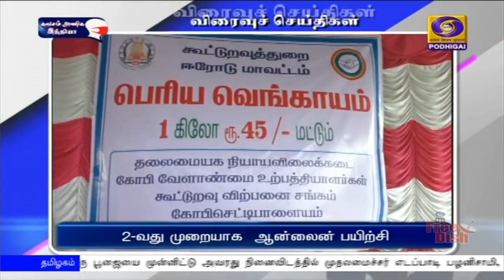பொதிகை பிற்பகல் 2.00 மணி விரைவுச் செய்திகள் [30.10.2020]PodhigaiTamilNews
1)     குஜராத்தின்  கெவாடியாவில் அமைக்கப்பட்டுள்ள 'ஆரோக்கியவனம்' மற்றும்  ஆரோக்கியா குடில்களை திறந்து  வைத்தார் பிரதமர் நரேந்திர மோதி
**  நாளை நடைபெறும்  சர்தார் வல்லபாய் பட்டேலின் பிறந்தநாள் விழாவிலும் பங்கேற்கிறார்

2)     குறு-சிறு-நடுத்தரத்  தொழில் துறைகள் மூலம் 11 கோடி வேலை வாய்ப்புகள் உருவாக்கப்பட்டுள்ளது -  மத்திய அமைச்சர் நிதின் கட்கரி

3)   கொரோனா பிரச்னைக்குப் பிறகு சீனாவின் வூகான் நகரத்திற்கு  இந்தியாவின் முதல் விமான சேவை - வந்தே பாரத் திட்டத்தின் கீழ் தில்லியிலிருந்து இன்று இயக்கம்.

4)     அரசு பள்ளி மாணவர்களுக்கு மருத்துவ படிப்பில்  ஏழு  புள்ளி  ஐந்து சதவீத உள்ஒதுக்கீடு வழங்கும் தமிழக அரசின் சட்ட மசோதா - ஒப்புதல் அளித்தார் ஆளுநர் பன்வாரிலால்  புரோஹித்

5)    பசும்பொன் முத்துராமலிங்கத் தேவர் ஜெயந்தி மற்றும் குருபூஜை:  நினைவிடத்தில் முதலமைச்சர் எடப்பாடி பழனிசாமி,  தி மு க தலைவர் மு க ஸ்டாலின் உள்ளிட்ட தலைவர்கள் மரியாதை